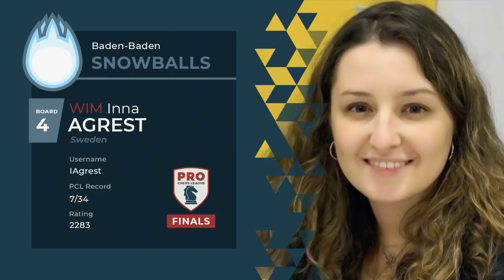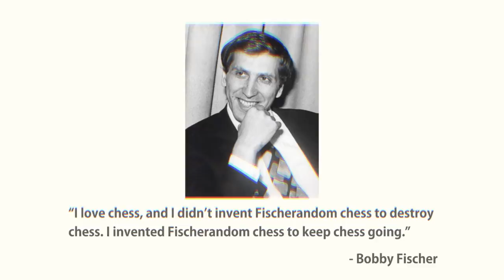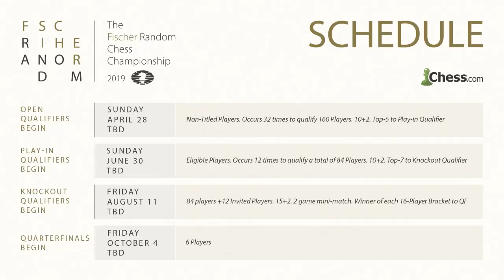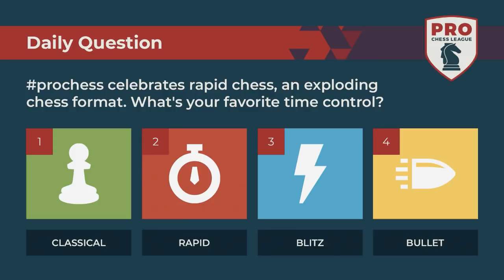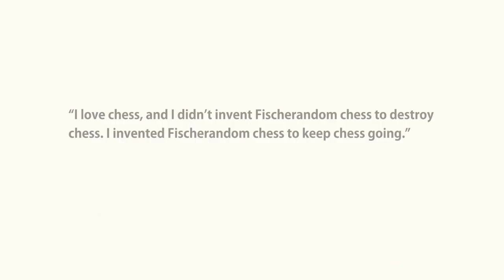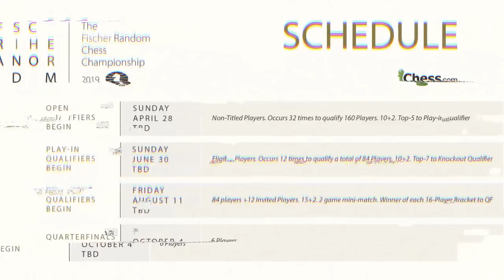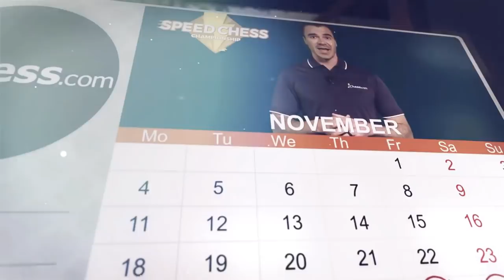2019 PRO Chess League Finals: Saint Louis Arch Bishops vs. Baden-Baden Snowballs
Hundreds of matches and thousands of rapid chess games have come down to one dramatic final! Who will be the 2019 PRO Chess League Champion - the Saint Louis Arch Bishops or the Baden-Baden Snowballs?

The PRO Chess League is an annual esports competition on Chess.com, featuring 32 teams from across the world. With the PRO Chess League's international appeal, grandmasters like Magnus Carlsen, Maxime Vachier-Lagrave, Hikaru Nakamura, and Wesley So representing their favorite teams.